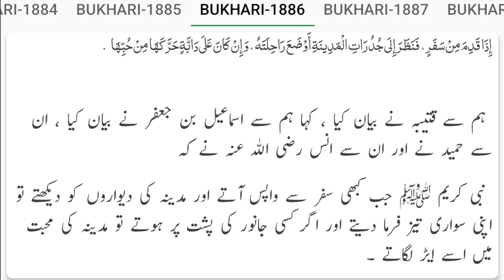HADEES Madinah Buray Aadmi Ko Nikaal Deta hai ?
حدیث مدینہ برے آدمی کو نکال دیتا ہے ؟